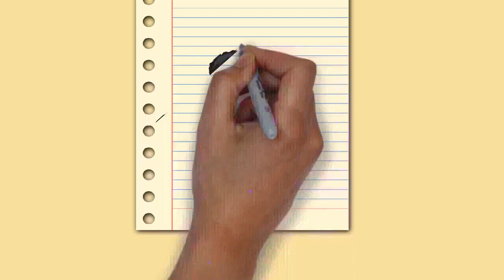Draw My Life Alcoholism